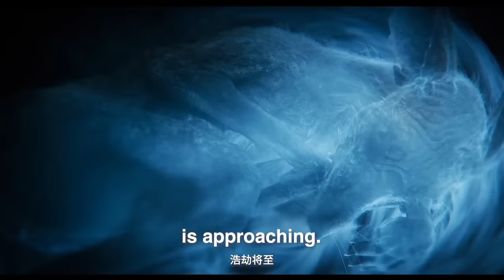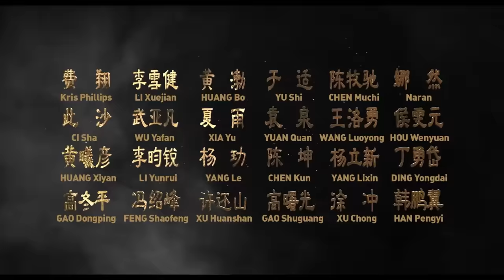Creation Of The Gods: Kingdom Of Storms (2023) Official Trailer | New Action Movies 4K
Based on the most well-known classical fantasy novel in China, Fengshenyanyi, the trilogy is a magnificent eastern high fantasy epic.

 2023 @wellgousa